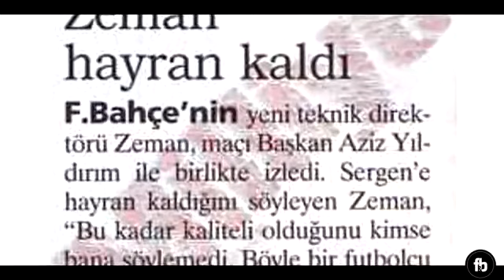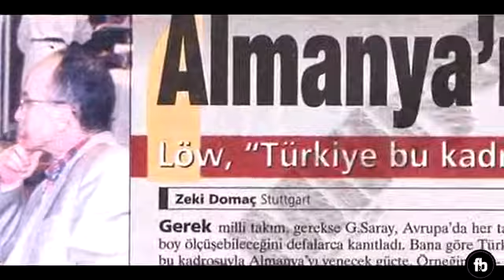Sergen Yalçın Efsane Almanya Maçı 1999 komik anılar ve maç enstantaneleri